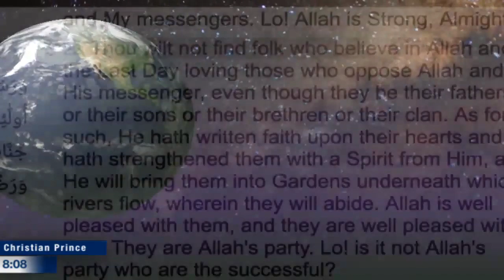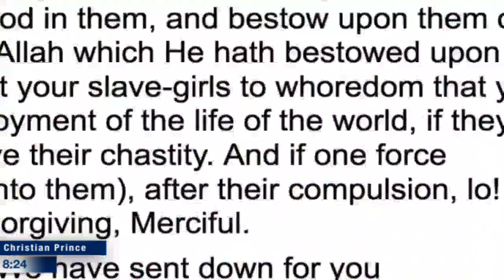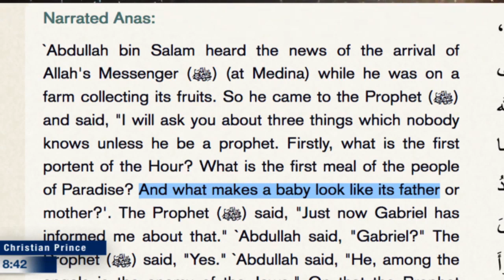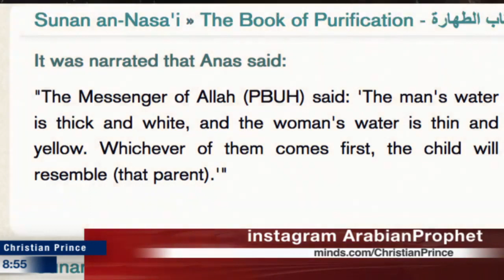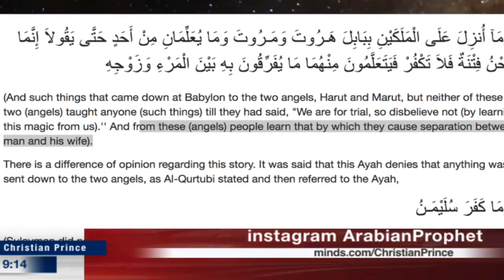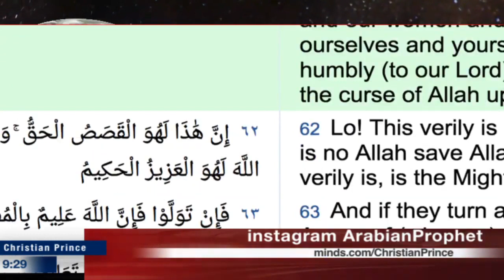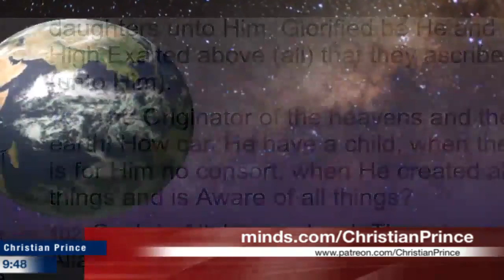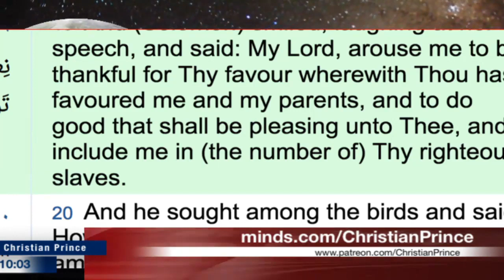How Mohammedans Refute An Atheist (Christian Prince)